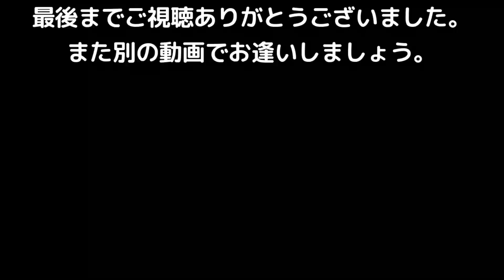animal １に飛んで、２に飛んで、３・４が無くても「飛ぶ」